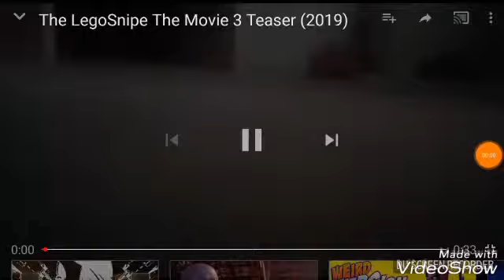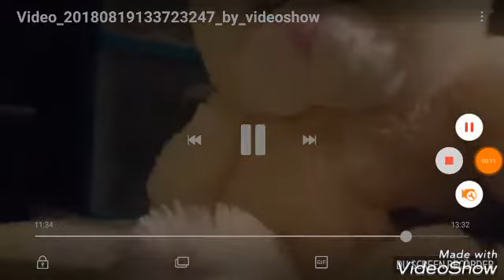The LegoSnipe the movie 3 trailer